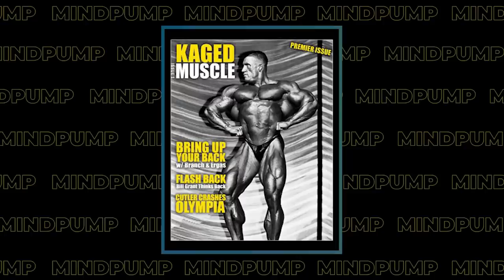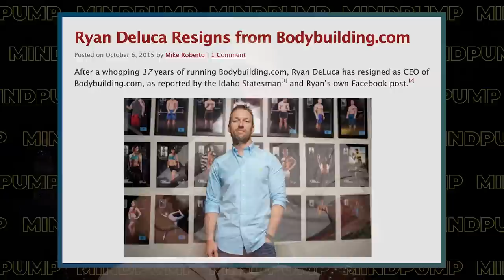Legendary Bodybuilder REVEALS THE SECRETS to Building More Muscle & LOSING FAT | Kris Gethin 1880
00:00 Intro
00:57 His interesting story of how he got into the fitness space.
05:22 It doesn’t matter if you’re a good therapist, it MATTERS if you’re a good salesperson.
08:45 If you want to make money, DO NOT open a gym.
10:37 His introduction into the Indian market and the massive opportunities there.
10:25 A look behind the curtain of the decline of bodybuilding.com.
28:50 A conversation on the current state of bodybuilding.
34:50 The value of getting back to the basics.
38:30 Does social media play an influence on the sport?
41:00 His favorite and least favorite parts of bodybuilding.
44:00 The importance of giving back and taking what he learned from bodybuilding into his daily practices.
49:37 How having structure creates discipline.
54:00 Where does his business acumen come from?
56:30 The progression and future of the supplement industry.
1:09:10 Is it a myth that the biggest bodybuilders are taking anabolics?
1:12:05 The oura of intensity.
1:16:32 His views on hormone replacement therapy.
1:19:18 The pivotal moments in his training career.

August Special: TOP SELLING PROGRAMS COMBINED FOR ONLY $99.99!

Body By Design: The Complete 12-Week Plan to Transform Your Body Forever – Book by Kris Gethin

All Girls Orphanage - Future Generation International Missions Inc.

The Warrior Diet: Switch on Your Biological Powerhouse For High Energy, Explosive Strength, and a Leaner, Harder Body

Kris Gethin (@krisgethin) on Instagram
Hunter Labrada IFBB Pro (@hunterlabrada) on Instagram
Dorian Yates (@thedorianyates) on Instagram
Ronnie Coleman (@ronniecoleman8) on Instagram
Danny Hester (@dannyhester) on Instagram
Lee Priest (@leepriestofficial72) on Instagram
Branch Warren (@thebranchwarren) on Instagram